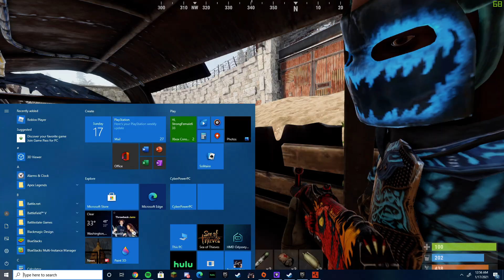Rust Fail Raiding NOR